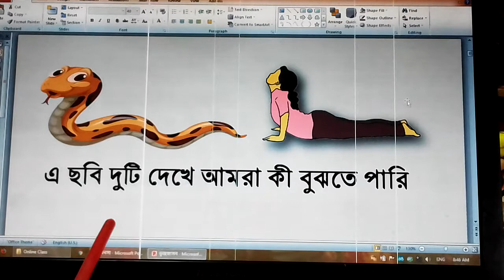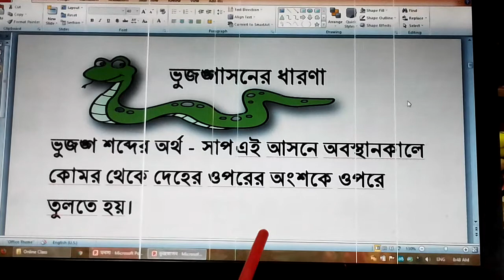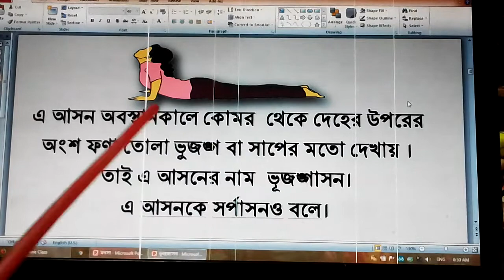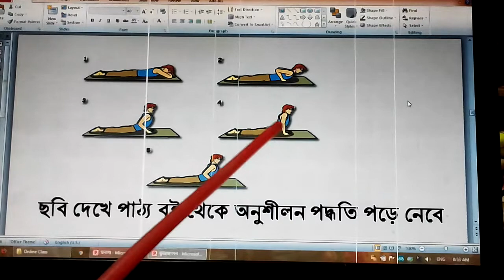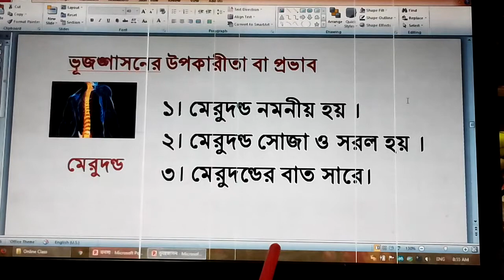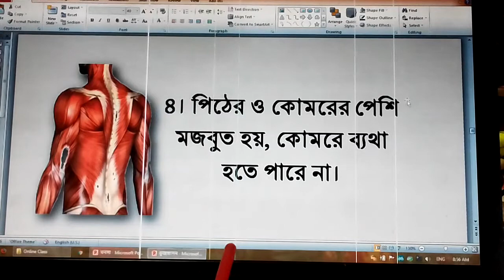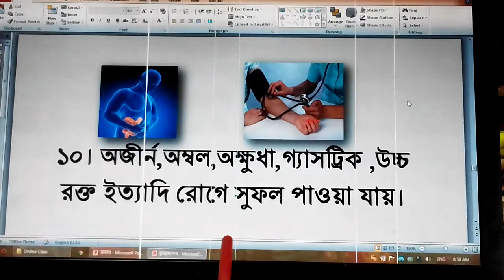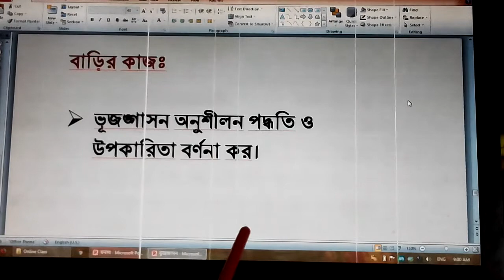Class 8: Hindu Religion, Chapter: 4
Pradip Das, Senior Teacher, Kazem Ali School & College, Ctg.